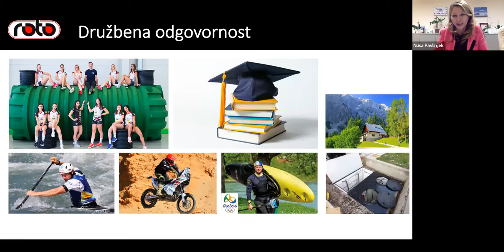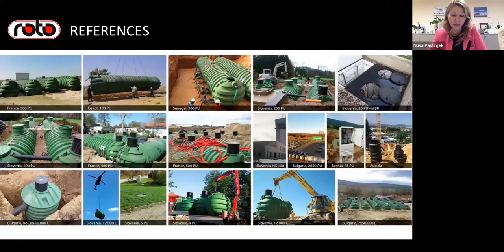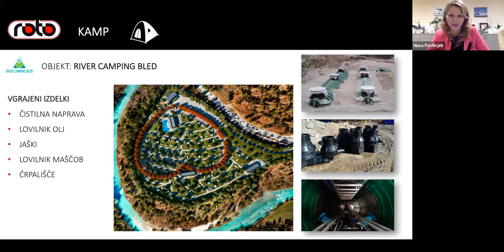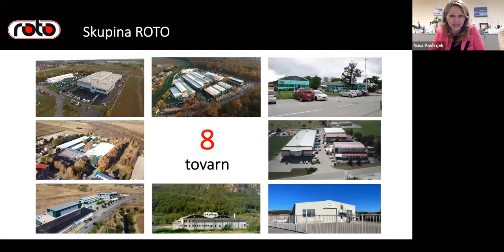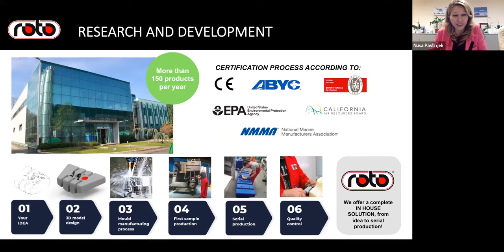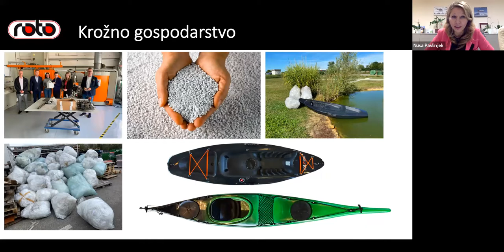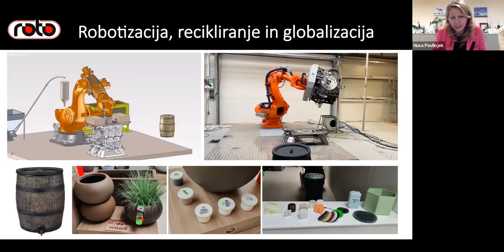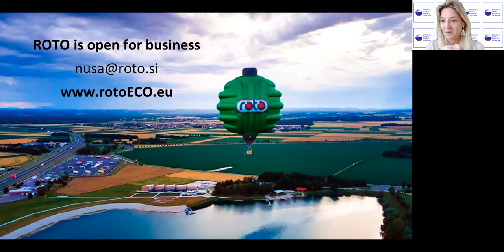SLOVENIAN GLOBAL BUSINESS NETWORK presents NUŠA PAVLINJEK SLAVINEC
8th virtual meeting of Slovenian Businesswomen around the Globe 🌐 (and from Slovenia), the program of SLOVENIAN GLOBAL BUSINESS NETWORK | SGBN . The host a Slovenian entrepreneur Nuša Pavlinjek Slavinec, MSc, a managing director at Roto Slovenia. Run by the third generation of Pavlinjek Family. Nuša is involved in the planning and leadership of strategic projects, as the group is growing naturally and is also acquiring other companies and trademarks